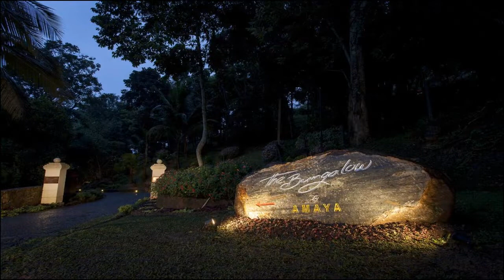🌞 Amaya Bungalow Kandy, Sri Lanka | Spend Your Vacation with all inclusive holidays.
✅ Get Relaxed 🌞🌝 with all inclusive holidays packages for your vacation in Sri Lanka at Amaya Bungalow, Kandy 👉 Login